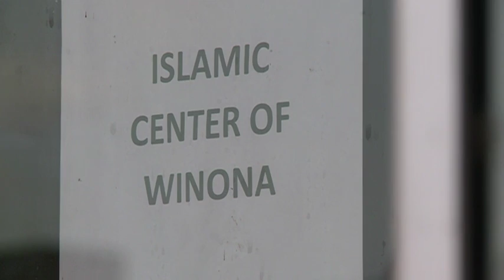Church opens doors for Muslim Community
After an Islamic center burned down in 2013 in one of the largest fires in Winona, the city's First Congregational Church opened its doors to the Center for prayer services.